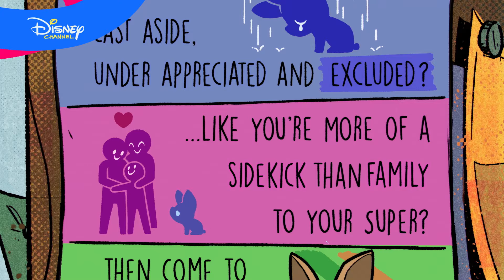Moon Girl et Devil le Dinosaure - Extrait #2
Devil le Dinosaure a le sentiment de n'être qu'un acolyte de Moon Girl plutôt qu'un véritable membre de la famille.

Retrouve Moon Girl et Devil le Dinosaure tous les mercredis à 12h45 sur Disney Channel.